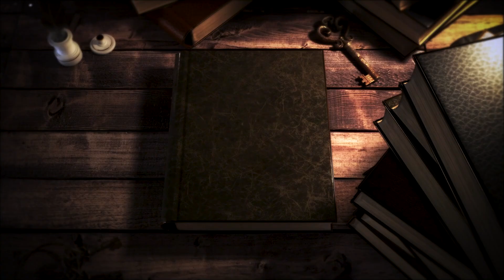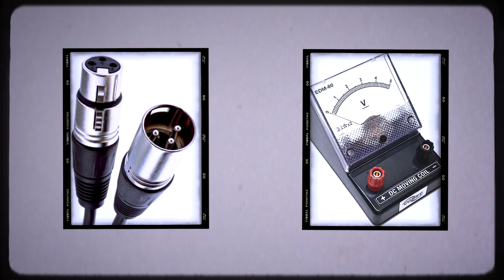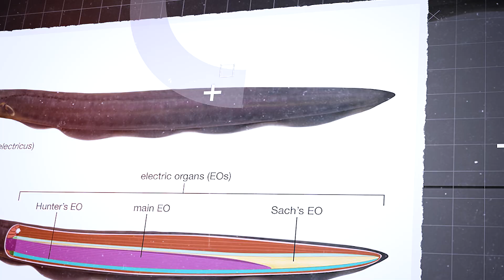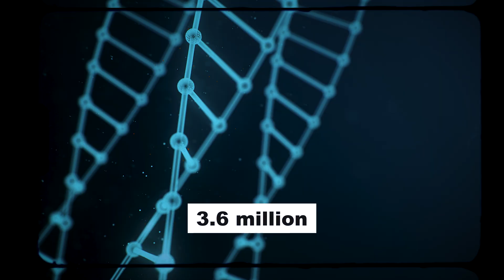The Electric Eel - Nature’s Battery or a Deadly Shock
⚡ Electric Eel: Nature’s 860-Volt Power Plant | The Amazon’s Living Battery ⚡
It was Benjamin Franklin who tamed lightning with a kite and a key. But in the murky rivers of the Amazon, a new giant has stolen the spotlight: Electrophorus voltai, the electric eel capable of delivering an astonishing 860-volt shock—the strongest ever recorded in nature.
Discovered in 2019, this 8-foot predator isn’t just a fish—it’s a biological Taser, a living power plant, and a window into the future of science and technology. From stunning prey in pitch-black rivers to inspiring next-generation biomedical implants, batteries, and even Alzheimer’s treatments, this eel’s electricity is rewriting what we thought was possible.

🌍 In this video, we’ll explore:
The shocking discovery of three new electric eel species in the Amazon.
How E. voltai generates its record-breaking voltage using thousands of electrocytes.
Real encounters with electric eels—and what happens when humans get zapped.
How this species could inspire sustainable energy and medical technology.
The urgent call to protect the Amazon rainforest, before more hidden giants vanish forever.

⚠️ Fun but dangerous fact: An 860-volt strike may not kill outright, but it can paralyze muscles, trigger heart arrhythmias, and cause drowning. Imagine a school of eels shocking at once—nature’s most electrifying ambush.

💡 What makes this story powerful isn’t just the eel’s shock. It’s the reminder that the Amazon still hides secrets capable of changing our future. Will we protect these ecosystems—or lose them before we unlock their potential?

👉 Stay to the end for the ultimate question: Could there be an undiscovered eel out there capable of delivering a 1,000-volt jolt?
Explore a strange, eel-like **amphibian** in its **amphibian habitat**, showcasing its unique behaviors. This **animal documentary** offers a glimpse into the life of this fascinating creature, revealing its role in the **animal kingdom**. Witness the **wildlife** up close, and learn about this unique **eel** like **wild animals** and how they adapt to different environments.